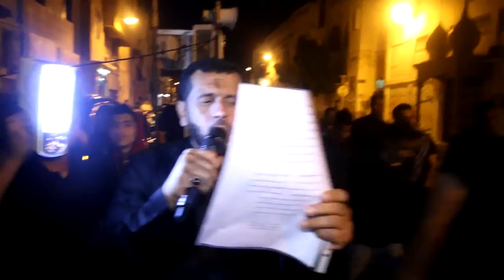وفاة الامام السجاد ع - نزار الدرازي - الفقرة الاولى - مأتم اهالي الديه 1437